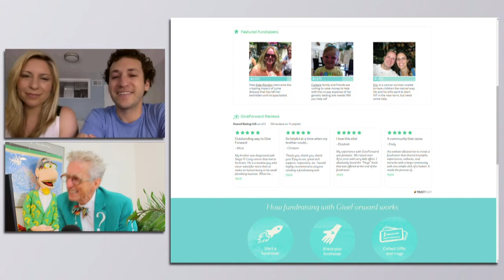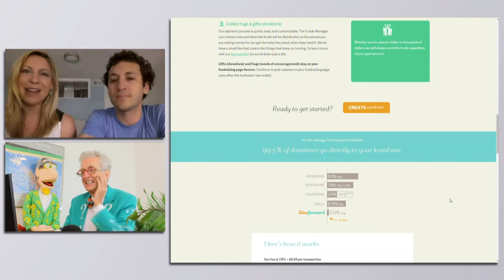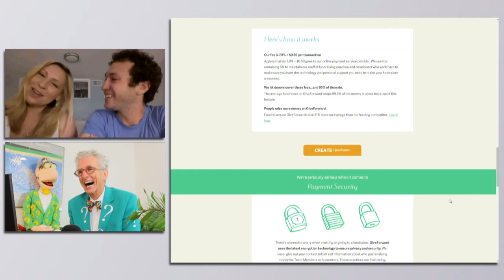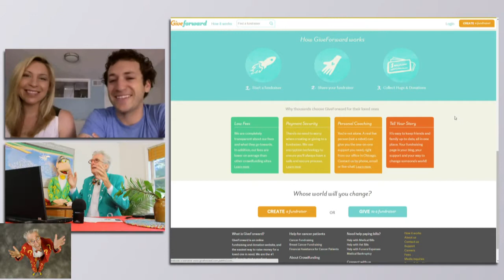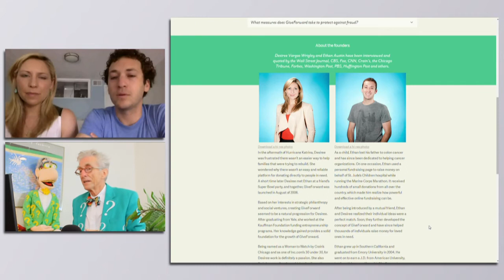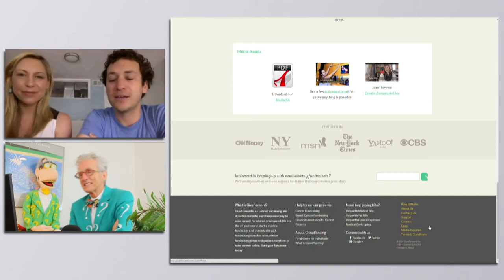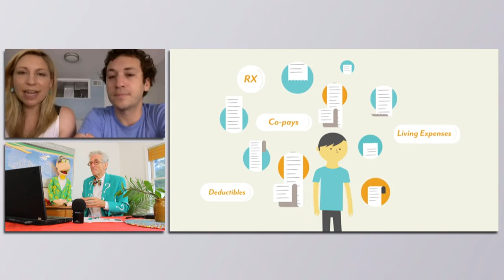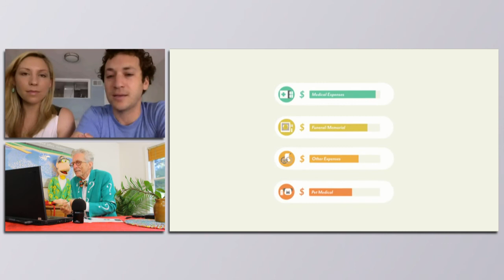The Most Important Website On The Internet Gets You $75,000 For Friends or Families In Need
Matthew Lesko of interviews Desiree Vargas Wrigley & Ethan Austin, co-founders of Giveforward is one of the best & easiest crowd funding platform to help someone you about regarding their financial expenses.